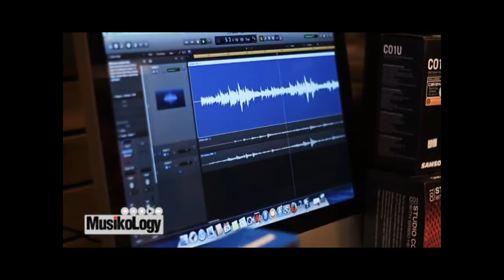รีวิวไมโครโฟนห้องอัด Samson C01 Studio Condenser Microphone By Musikology EP.47